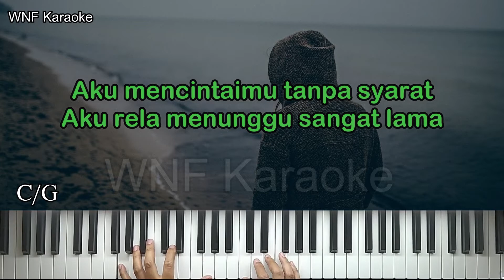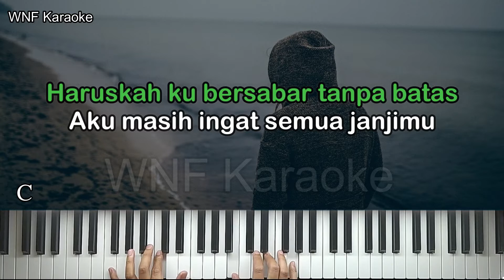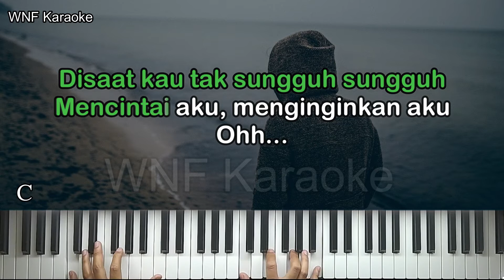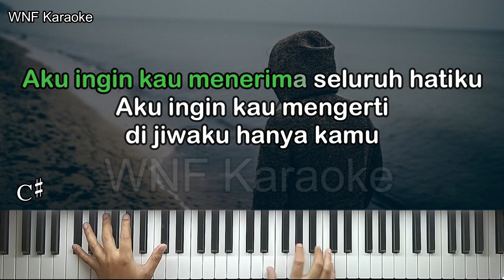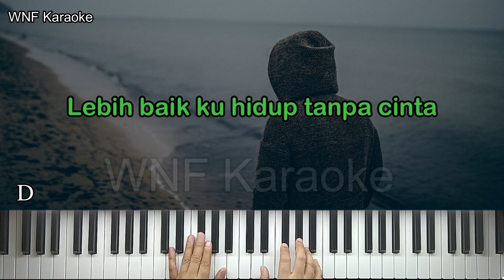Yovie & Nuno - Tanpa Cinta Piano Karaoke Versi Pria + Chord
Yovie & Nuno - Tanpa Cinta Piano Karaoke Versi Pria